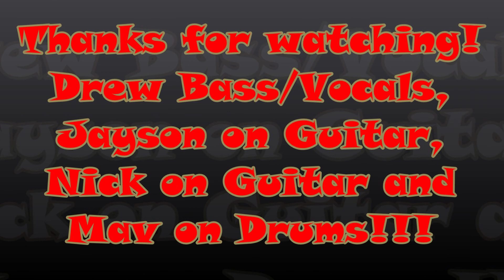Gold on the Ceiling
The Black Keys. Crimson Skylines @ The Haltom Theater, Haltom City, Texas. Feb 5th, 2021